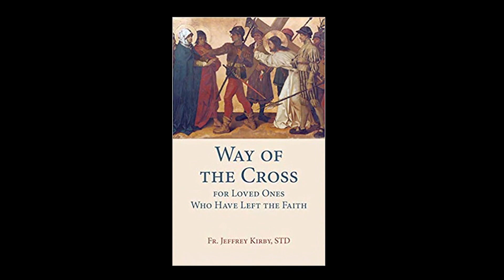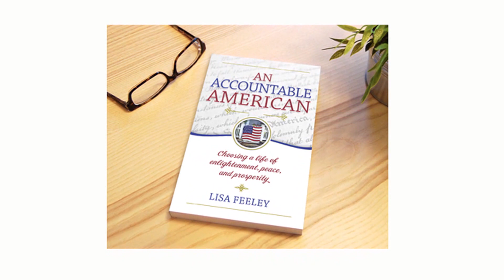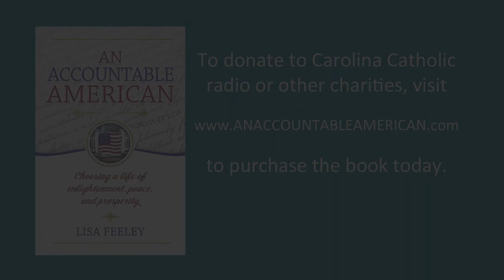# 24 AAC Father Kirby Loved Ones Left Faith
A Conversation About Loved Ones Who Have Left The Faith